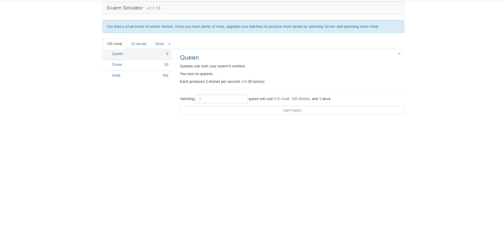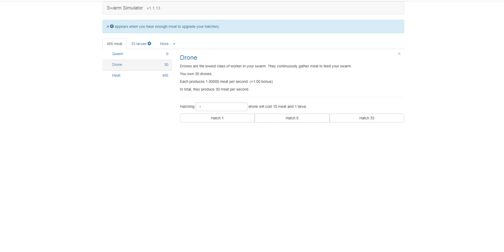Galactic Conflict Chapter1 RISE OF THE CHAOSMONGERS 7